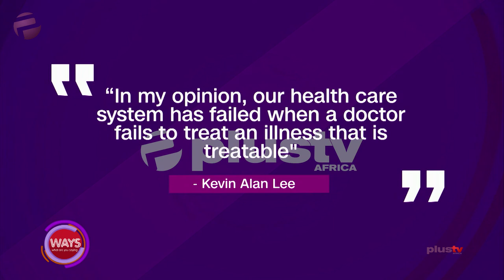Medical Expert: "We See Hospitals Monitise Free Medical Supplies Provided By Govt"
Improving the Nigerian healthcare sector.

Dr. Emeka Onyewu, Plastic & Reconstructive Surgeon joined us in the studio.